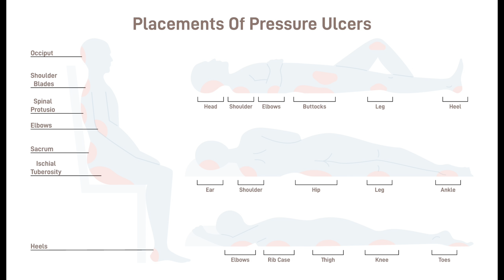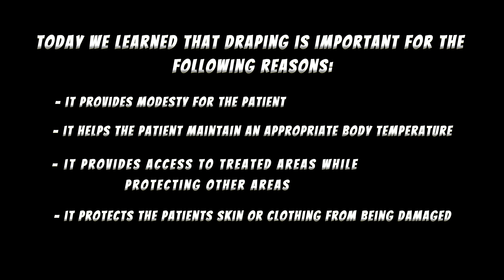Skill 1 - Supine Positioning and Draping 2024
by grace, isaac, angelina, and daniel